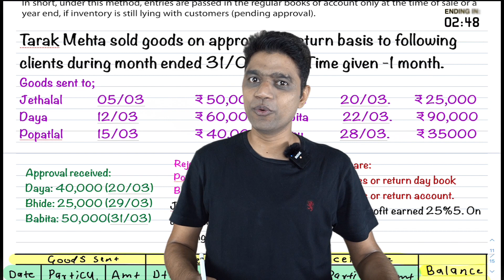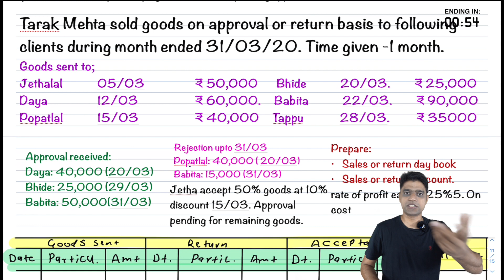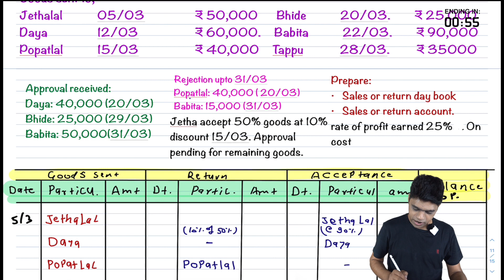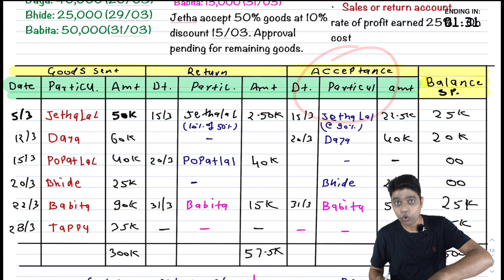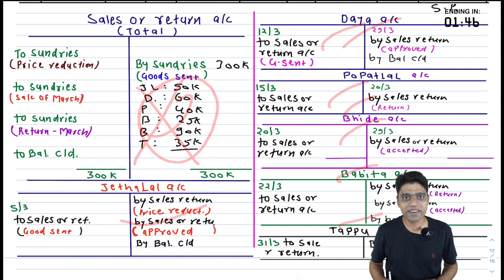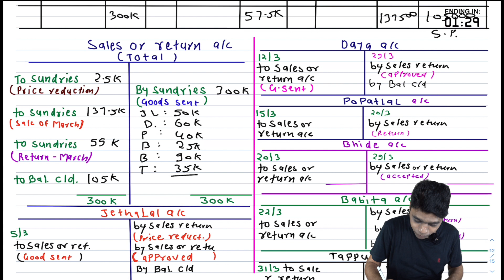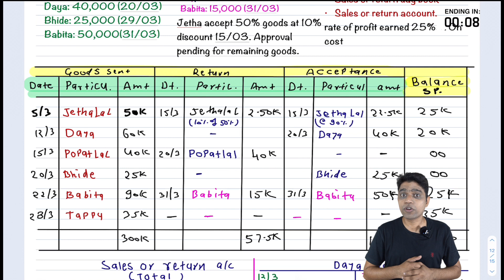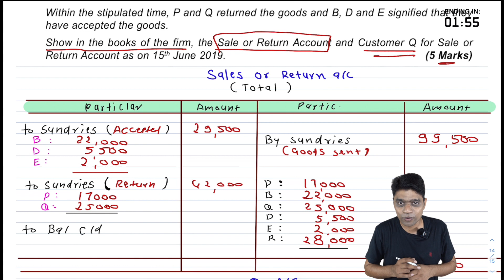CA FOUNDATION I DAY #10 I SALES OF GOOD ON APPROVAL (02) I ACCOUNTS I 20DAYSPLEDGE I SESSION 2020-21